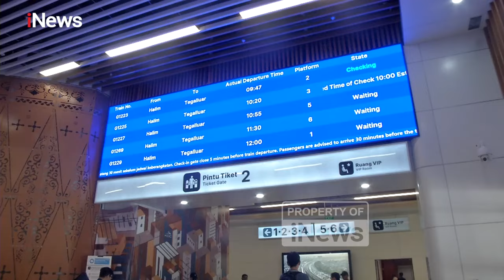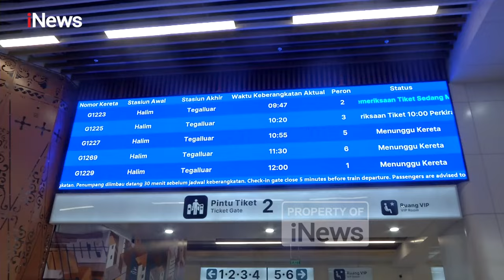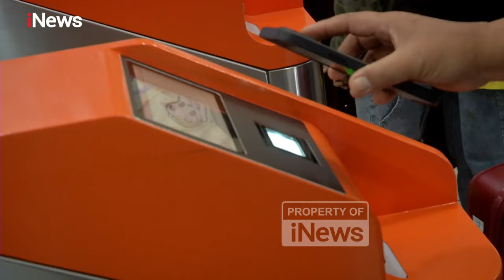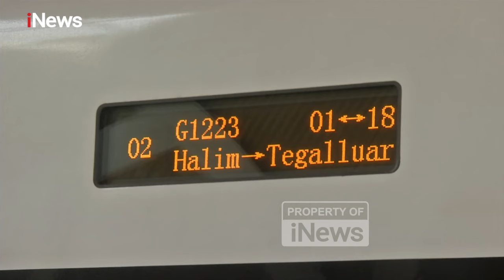KCIC Pastikan Penumpang Whoosh Meningkat Drastis di Libur Panjang Waisak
JAKARTA, iNews.id - Jumlah penumpang Kereta Cepat Whoosh meningkat hingga 30% pada libur panjang Waisak terutama keberangkatan dari Stasiun Halim.

Hinga jumat (24/5) siang jumlah tiket yang terjual mencapai 17 ribu tiket. Adapun untuk kemarin di Rabu dan Kamis rata-rata penumpang mencapai 21.000 atau meningkat sebesar 30% dibanding hari-hari biasa sekitar 15-16 ribu penumpang.

KCIC sudah mengantisipasi peningkatan ini dengan menambah 48 perjalanan.